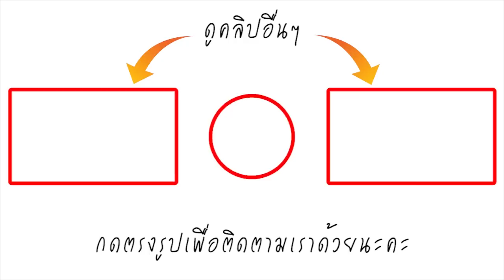งานนี้เข็ดไปอีกนาน! เมื่อเจ้าหน้าที่จับเด็กแว้นแต่งท่อดังลงโทษ ด้วยวิธีสุดพีค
ปัญหาเรื่องวัยรุ่นแต่งรถใส่ท่อแต่งเสียงดังจนใครหลายคนต้องปวดหู กับเสียงที่ดังจนทำเอาสะดุ้งกลางดึก โดยเฉพาะบ้านไหนมีเด็กอ่อนอยู่ด้วยแล้วหละก็ไม่เป็นอันหลับอันนอนเลยทีเดียว แม้ว่าในบ้านเราจะมีกฏหมายจราจรออกมาปรามเหล่าสายแว้นท่อดัง แต่ก็ยังไม่วายมีกลุ่มวัยรุ่นนิยมทำท่อรถจจย.ให้มีเสียงดังแว้นกันตลอดคืน โดยไม่มีทีท่าว่าจะลดน้อยลงเลย